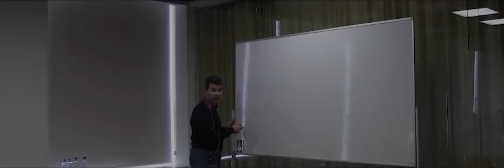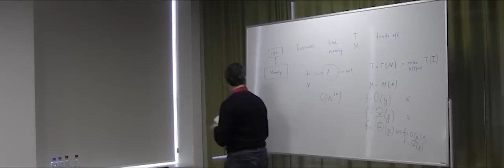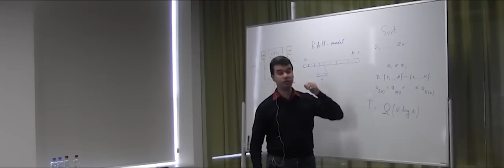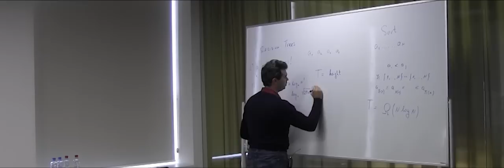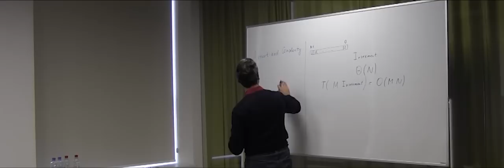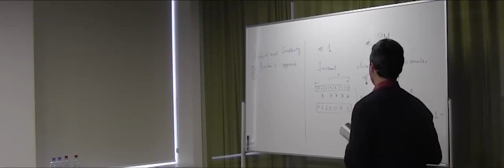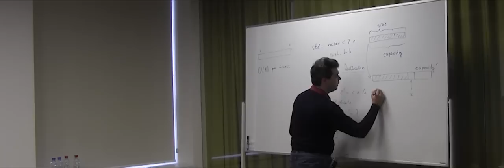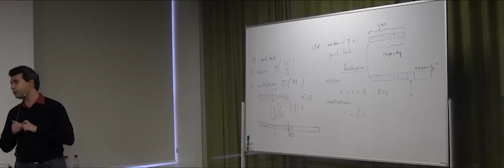001. Сложность и модели вычислений. Анализ учетных стоимостей (начало) - М. А. Бабенко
Курс «Алгоритмы и структуры данных поиска»